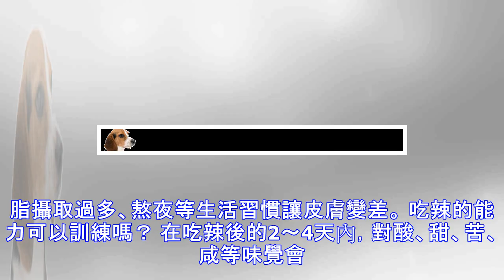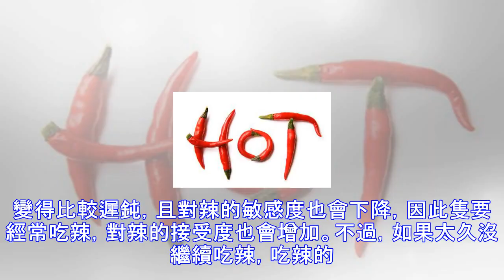長期吃辣人會變得怎麼樣？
長期吃辣的人在性格、生理上同那些不怎麼吃辣的人有什麼差別嗎 早在之前，北京大學公共衛生學院李立明教授團隊與牛津大學合作連續在三大國際高水平醫學雜志發表人群健康風險研究論文，在國內外產生重大影響。 該團隊在2015年8月份《英國醫學雜志》上發表瞭研究，發現常吃辣食者（6～7天/周）的總死亡風險降低瞭14%，其死於腫瘤、缺血性心臟病和呼吸系統疾病的風險也降低。 該研究引起研究者和媒體的廣泛關註，被評為2015年度最受關註的百篇熱點研究論文之一。 辣椒，會讓你上火嗎？ 「吃辣會上火，吃完隔天就長痘！」很多人堅信這種說法。其實不是辣椒的錯，隻是辣椒性辛溫，會促進血液循環、助排汗，總讓人有火氣很大的錯覺...